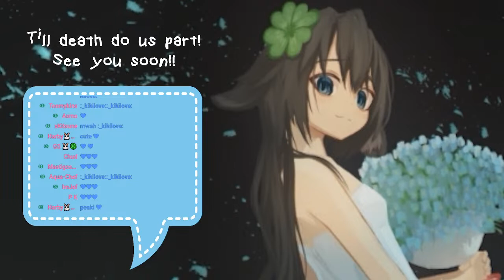HOW??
Thank you my champyons for tuning in to today's stream!
You’re the best husband ever -3-

Support me!

Credits:

(Art)

overlay + character design
Me -3-

(Music)

Starting music
“The Art” – Tailoff music

Download A Comfy Morning with Kiki!
files.catbox.moe/zlmi6r.rar

₍ ᐢ. ̫ .ᐢ ₎        am a rabbit